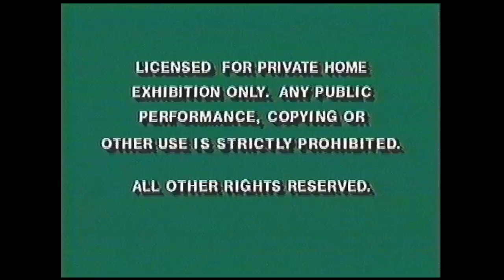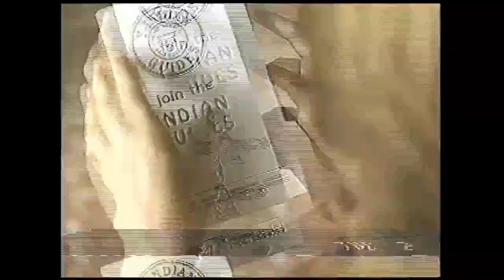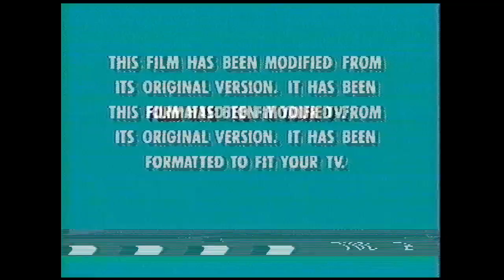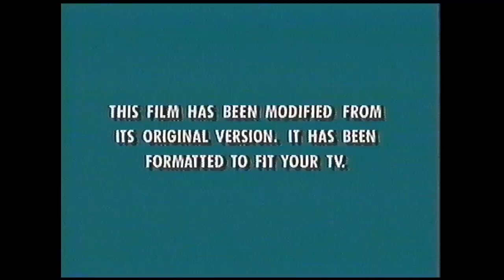Opening to Heavyweights 1996 VHS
List of contents:

1. FBI Warning screen
2. Walt Disney Home Video logo
3. Coming Soon to Videocassette bumper
4. Aladdin and the King of Thieves trailer
5. The Aristocats trailer
6. Now Available to own on Videocassette bumper
7. Man of the House trailer
8. Squanto: A Warrior's Tale trailer
9. Tall Tale trailer
10. Feature Presentation bumper
11. Format screen
12. Walt Disney Pictures logo
13. Caravan Pictures logo